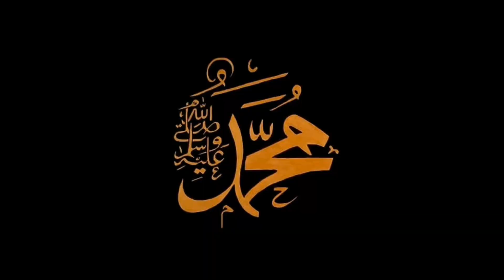naat e nabvi- nabi ka Lab pr#naat